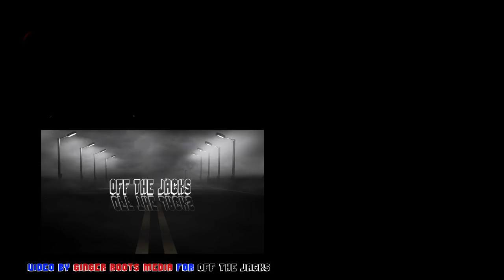Fly Your Flags Over Hoover Dam [Memorial Day 2019]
Hundreds of motorcycles gather each year on Memorial Day to cruise over the Hoover Dam and onto the Veterans Memorial Cemetery in Boulder City, Nevada.

This Fly Your Flags Over The Hoover Dam has been going on for 25 years and it is amazing to see all of the people coming out to pay their respects.

Some of the riders are in motorcycle clubs and others are not in clubs, but come out to join in on the ride.

Be sure to follow us for more car pictures and video -

Video Gear